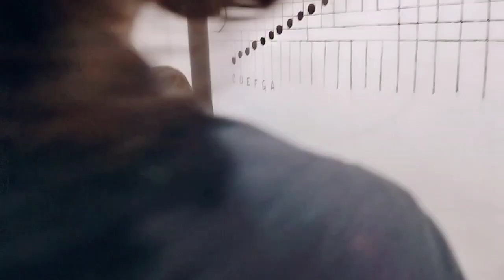Jaane Walo Jara Mudke Dekho Jara - Rup, Amit, Rabi, Kabita, Pinky, Sumana, Poonam | Md. Rafi | SR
Singers-

Poonam Chettry
Sumana Sarkar
Pinky Dev
Amit Dhirasaria
Rabi Agarwal

Teacher- Sir Rupam Deka

Original Credit

Song- Jaane Walo Jara Mudke Dekho Jara
Movie- Dosti